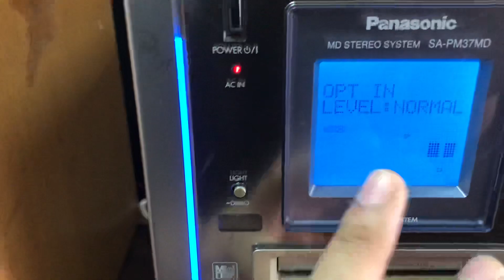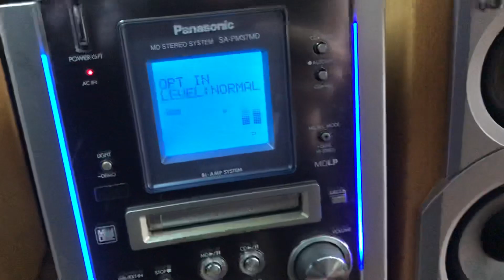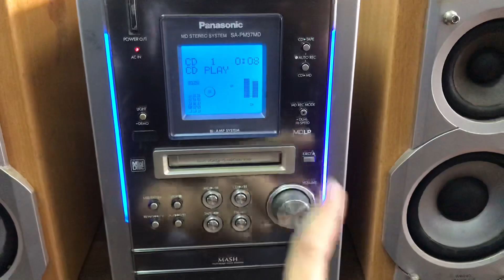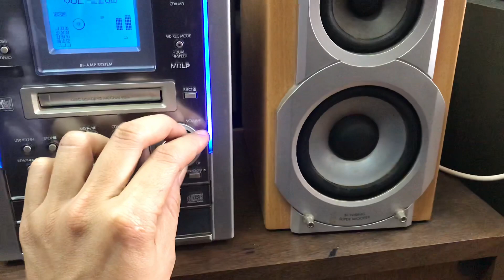Dàn panasonic pm37md có quang in giá chỉ 1.250.000 lh 0966594581